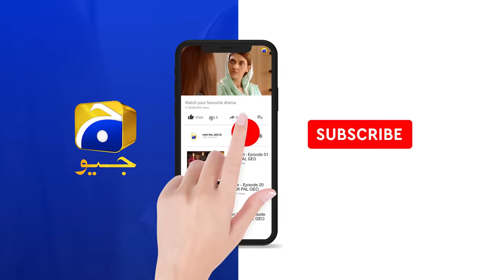Banno - Episode 02 - 30th September 2021 - HAR PAL GEO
Writer: Tahir Nazir & Athar Ansari
Director: Ali Akbar
Producers: Abdullah Kadwani & Asad Qureshi
Production House: 7th Sky Entertainment

Cast :
Nimra Khan
Furqan Qureshi
Farhan Malhi
Nawal Saeed
Maryam Noor
Seemi Pasha
Rabia Naureen
Hashim Butt
Shajeer Uddin
Ayesha Gull
Humaira Bano
Mehmood Jaffery
Yasir Alam
Talia Jan
Saba